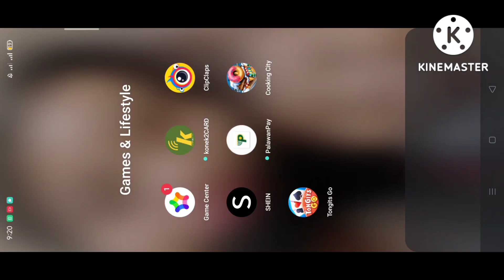Pizzeria 6 cooking City Game by mary jane rosales